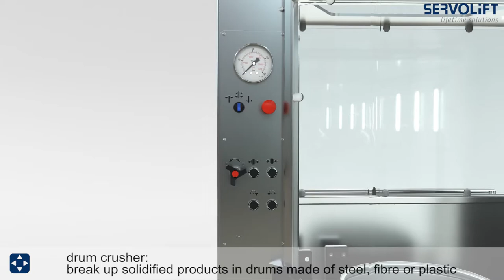Drumcrusher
easily break up solidified products in drums containers made of steel, plastic or fibre
firmly cemented products